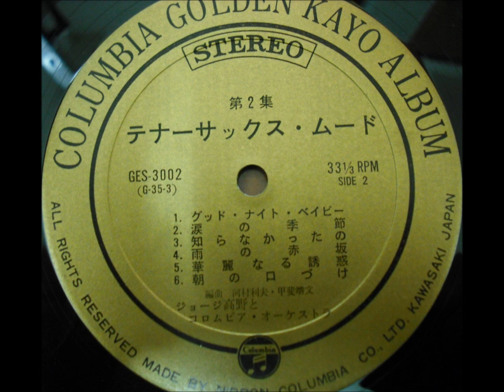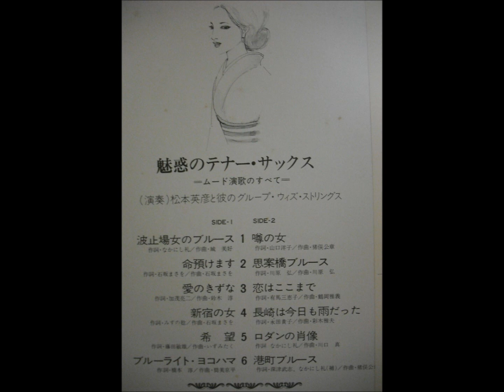松本英彦 「ロダンの肖像」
魅惑のテナー・サックス　ムード演歌のすべて

松本英彦と彼のグループ・ウィズ・ストリングス

企画・発売元：株式会社ダイエー　制作：TBSサービス
DR - 0037　ダイエー30cmLP   マイパックレコード　￥890